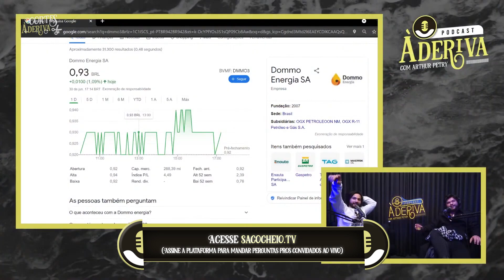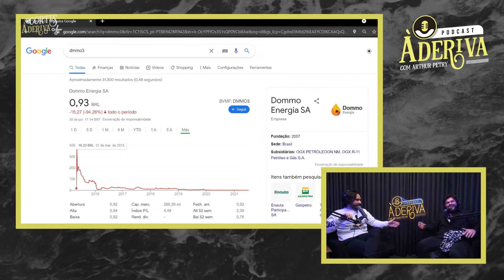O INVESTIMENTO QUE F*DEU ARTHUR PETRY | À Deriva Cortes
Lucas Pit Money (094) | À Deriva Podcast com Arthur Petry

Este é Um Corte [Oficial] dos Estúdios Flow™. Se Você Também Quer Fazer Cortes dos Nossos Programas, Leia as Regras